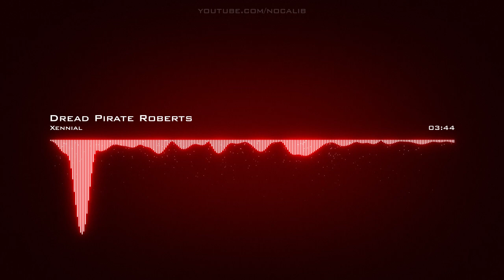Xennial | Dread Pirate Roberts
Artist: Xennial | Track: Dread Pirate Roberts